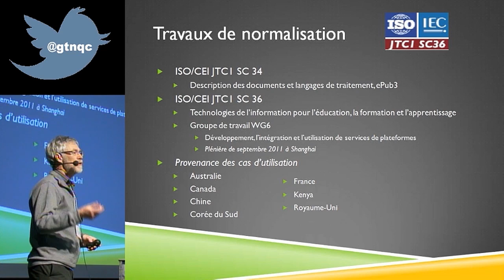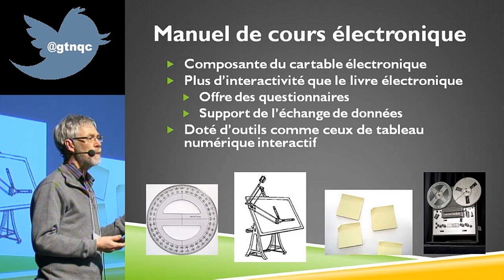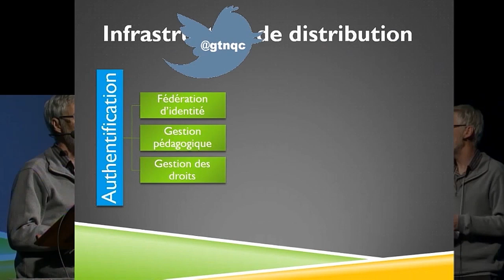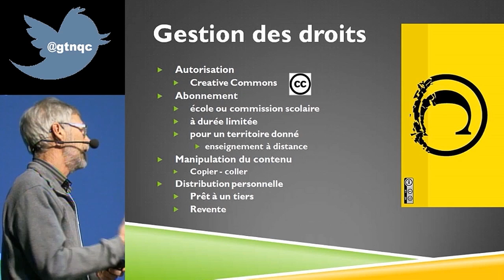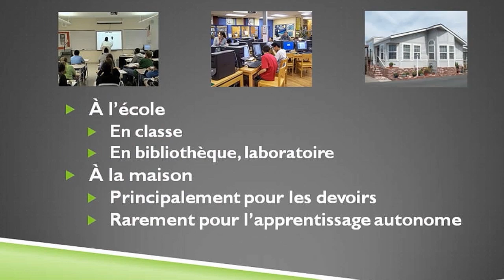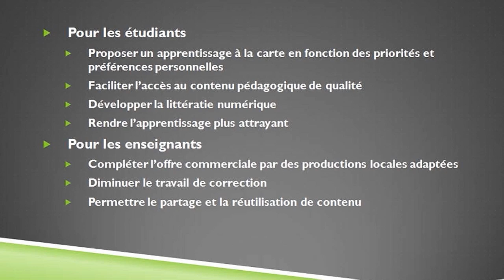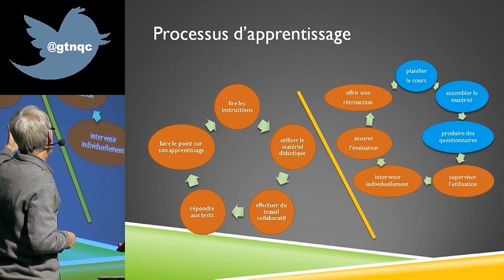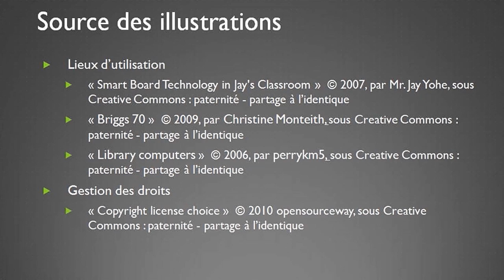Le manuel de cours électronique à travers le monde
Montréal, le 29 novembre 2011 - Pierre-Julien Guay, coordonnateur de la Vitrine technologie-éducation, présente une synthèse de cas d'utilisation du manuel de cours électronique à l'échelle internationale -- rôles respectifs de l'apprenant et de l'enseignant, cadre technique d'utilisation (fédération d'identité, outils collaboratifs, Web des données et gestion pédagogique). Source: Journée d'étude du GTN-Québec